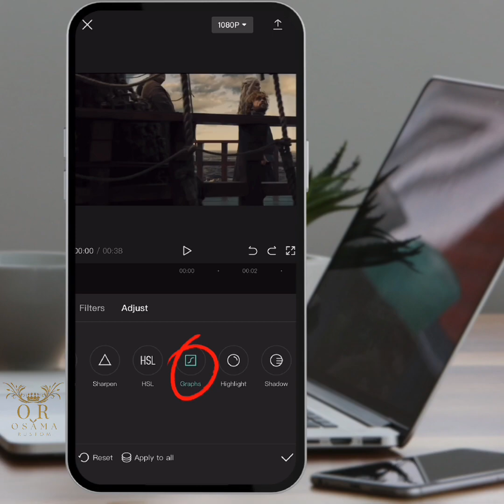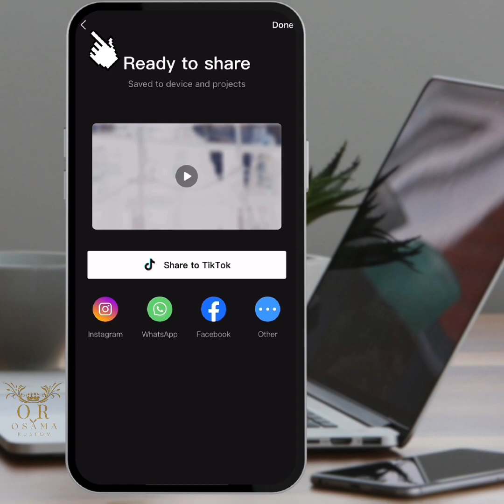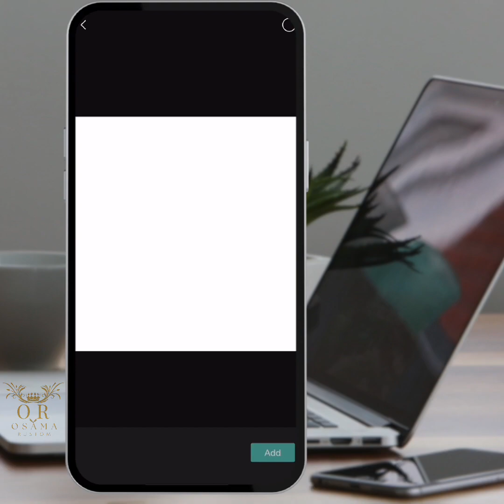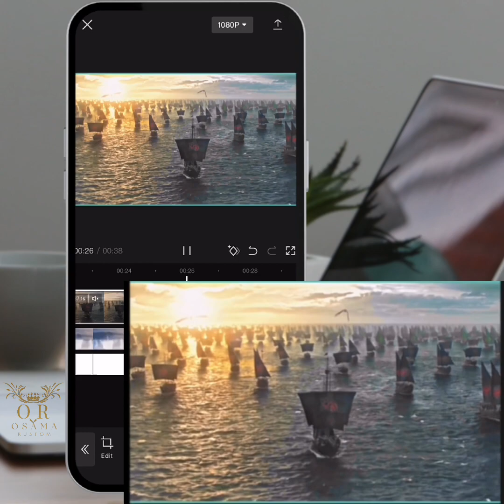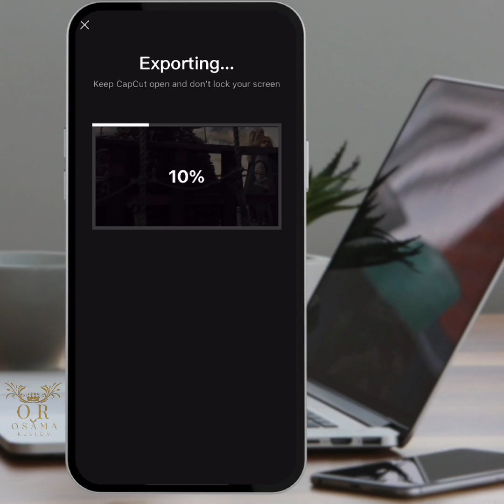Capcut 2023 HDR | 4K كيفية تحويل فيديو كاب كات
4k كيفية تحويل فيديو كاب كات
capcut4k
4K كيف تخلي جودة كاب كات
➥ Osama Rustom | اسامه رستم
لا تبخل عليا بلايك وشير واشتراكك ف القناة 🙏
يدعمني واقدم المزيد

00:00 المقدمة
00:26 بداية الخطوات
01:31 نهاية الخطوة الاولي
01:44 استرجع الفيديو الاصلي
02:10 وضوح التأثير
03:07 تجربة الفيديو بعد التأثير
03:45 نهاية تأثير HDR